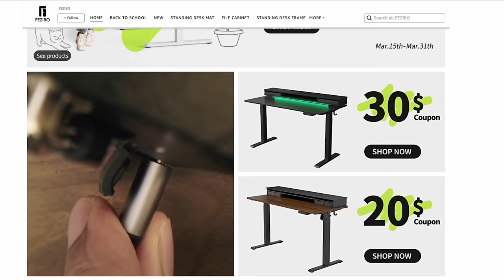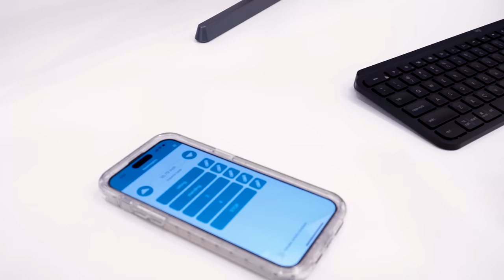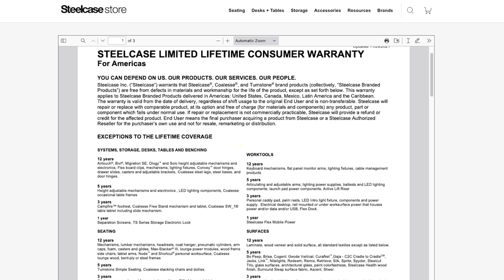Cheap vs Expensive Standing Desks...Worth 15x More Money?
If both standing desks move up and down, are cheap and expensive standing deskings really that different?

Desks in Video:
Flexispot (Flexispot) (Amazon)
SHW (Amazon)
Fezibo (Amazon)
Monoprice (Amazon)
VIVO (Amazon)
Tresanti (Amazon)
Uplift v2 Commercial (Amazon)
Fully Jarvis (Amazon)

Video Sections:
00:00 Are They Different?
00:22 Lack of Substance
01:14 Surface Quality
02:03 Stability
03:11 Electronics
04:18 Lifting Gears
05:30 Motors
06:32 Adjustment Speeds
07:25 Lifting Capacity
08:32 Lubrication Issues
09:32  Warranty Coverage